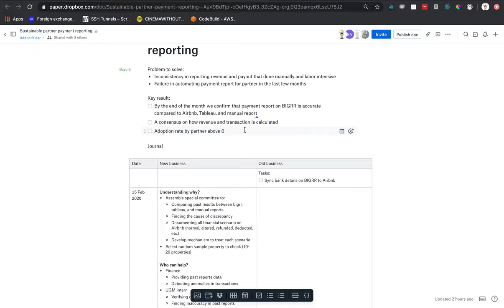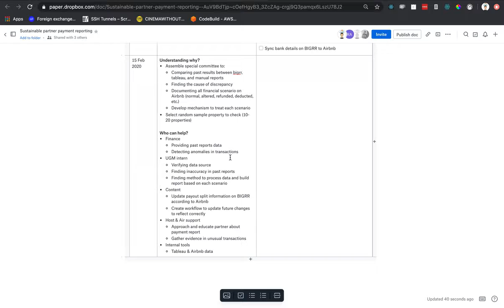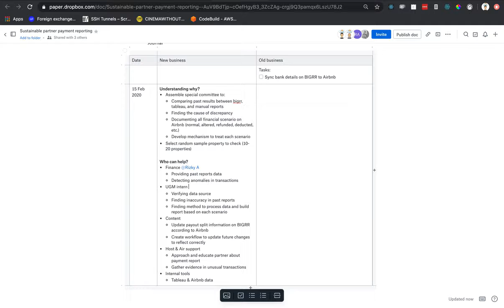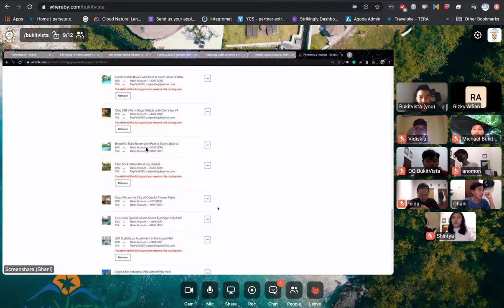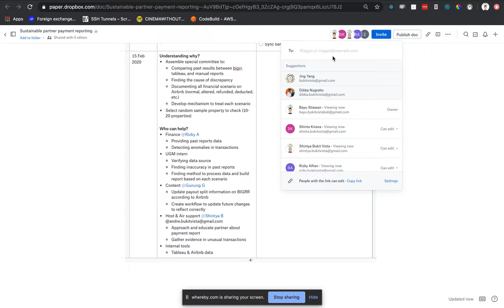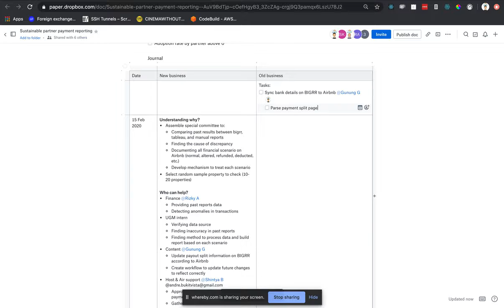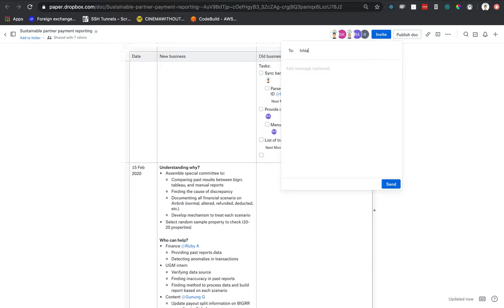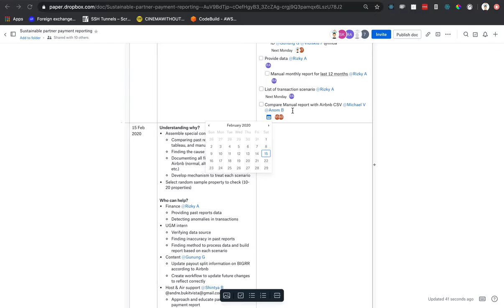Building team to develop sustainable reporting system for partners